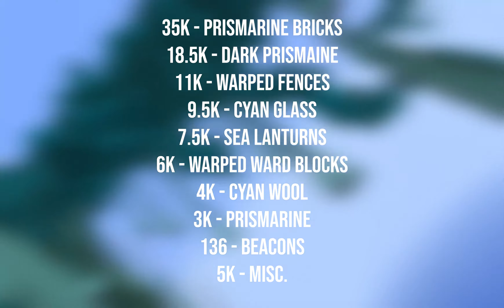Aeaea: My 100k Block Minecraft Survival Megabase!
Welcome To Aeaea! This is my largest ever solo survival build and it took me 6 months to complete. The build contains over 100k blocks, all hand placed by me. Aeaea was built fully in Survival and finished on Twitch. The megabuild is a fully working Guardian Farm Megabase based off a Cubfan135 Guardian Farm design. The name, pronounced "Ay-ee-ah", comes from the island in which the enchantress Circe occupies in Homer's Odyssey. Aeaea was built from August to December of 2020 in my survival world. The world is in 1.16.5 and is around 2+ years old. I will be resetting for 1.17.

Bio:
My name is Max and I've been playing Minecraft consistently for 10 years. I started playing in beta and immediately fell in love. I love pushing the limits of what you can build and create in this game and am obsessed with sharpening my skills. Recently I started sharing my creations with the world on YouTube and Twitch! Drop a subscription if you would like as I really enjoyed making this video!

Twitch.tv/themaximusjk
Reddit.com/u/themaximusjk
Twitter.com/themaximusjk
Song:
Now Is The Time by Roundhay Garden Scene